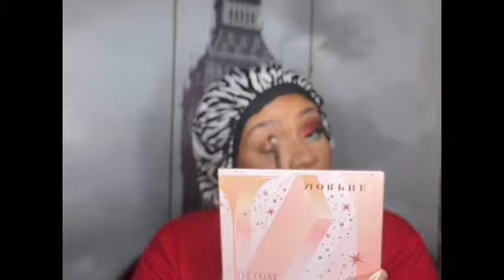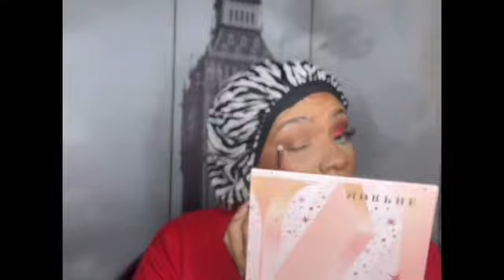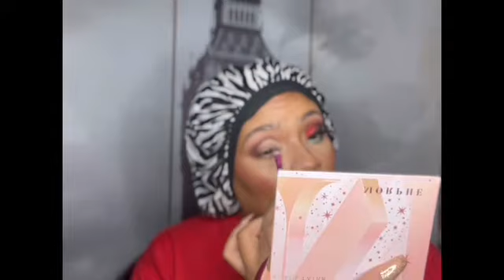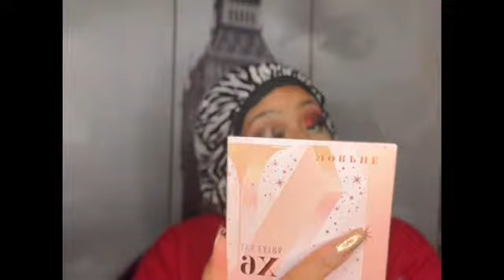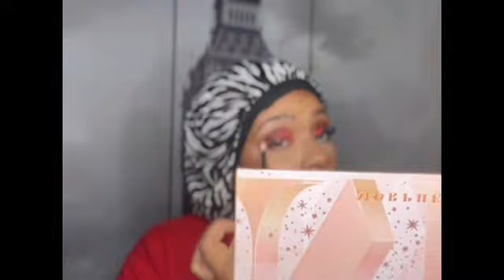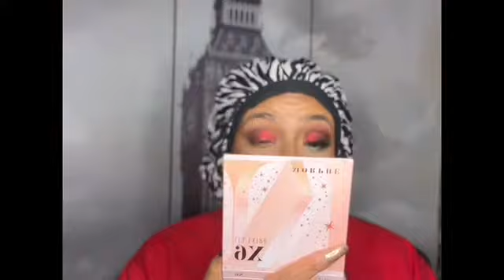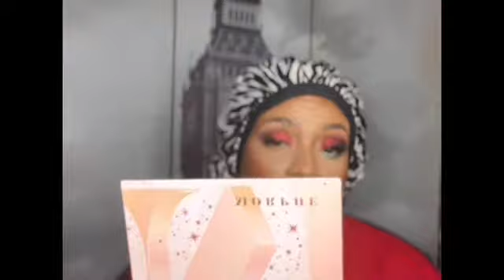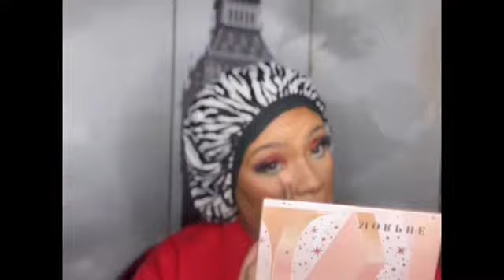Slaymas with Tshovan Beauty: Holiday Cheer Eyetorial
Hey beauties!! All the products used will be listed on my blog.

Instagram.com/tshovanbeauty
Instagram.com/Thestylegosssip